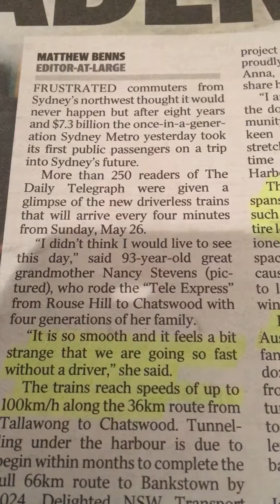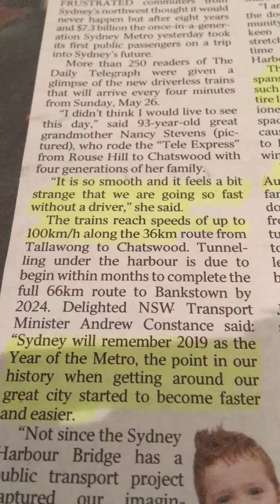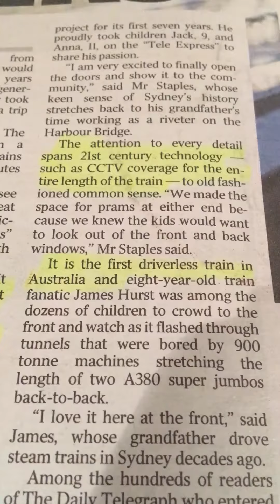Driverless trains! Are a step backwards for humanity! And Sydney Australia has now got them👎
Asking a computer to turn a light on is not advancing humanity, a wifi device reading to your child is not advancing humanity, Siri or alexia turning a tv or lights on when you ask is not an advancement!

“Self” driving cars, buses or trains is taking away your brains and skills!

What’s next?
A robot “hand” feeding us?

Everything now Is all sending humanity backwards!